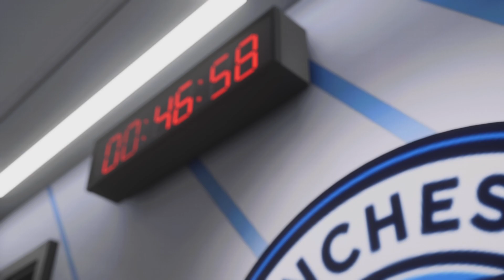FC 24 - Messi Ronaldo Neymar Mbappe Modric Vinicius Benzema Haaland Kroos | Man City 31-1 Man United